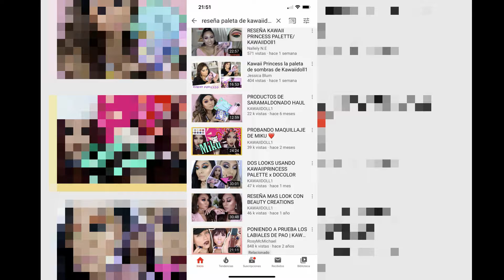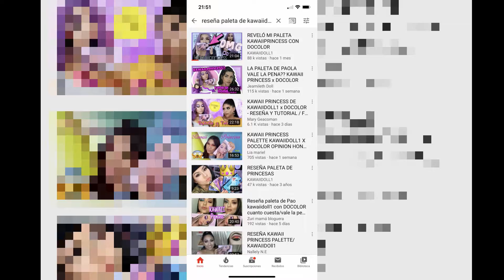KAWAIIDOLL1NO ES APOYADA POR LA COMUNIDAD DE BEAUTY BLOGGERS LATINAS /GEORGETTE ROCHA